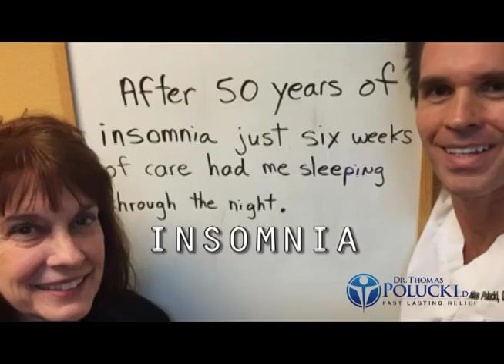GET BETTER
blood pressure, disc, sciatica, migraine, neck pain, insomnia, restless leg, vertigo, whiplash, back pain, asthma... GET BETTER